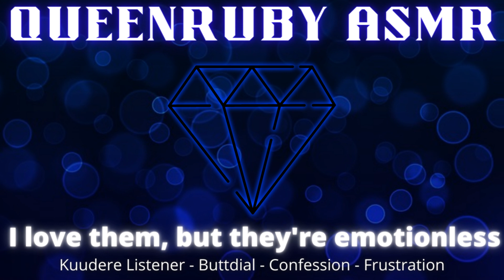|ASMR| I Love Them, But They're Emotionless |Roleplay| |F4A| |Kuudere Listener| |Call| |Confession|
"I'm not sure what to do. It's hard to read them--so. . . I don't know if I can confess to them."

It's not the best kuudere roleplay that exists, but that's because I was only ever experienced with tsundere and yandere. Little bit of dandere. So if I should reattempt a kuudere roleplay, let me know

Thumbnail is created by me, made in CANVA

Vocals - Me
Editor - Me
Video editor - Me
Mixer - Me
Voice effects - Audacity